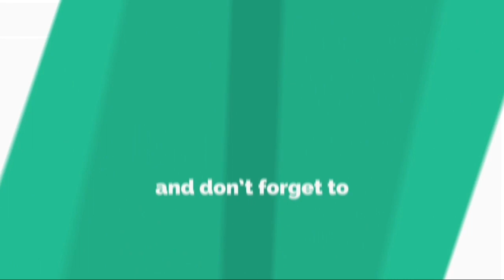Insane Match! All Top Global Player in Single Match RRQ Lemon ft PK vs Evos! ~ MLBB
Backsound Video